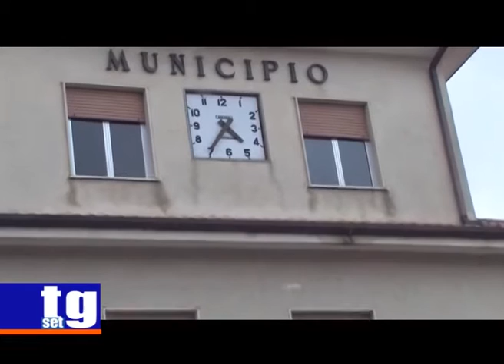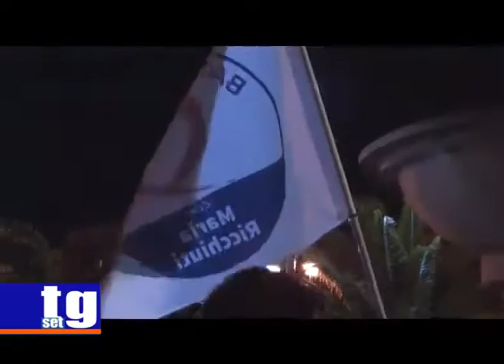TG SET Maria Ricchiuti incompatibilità